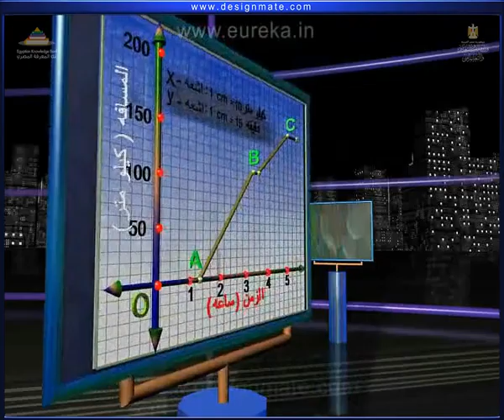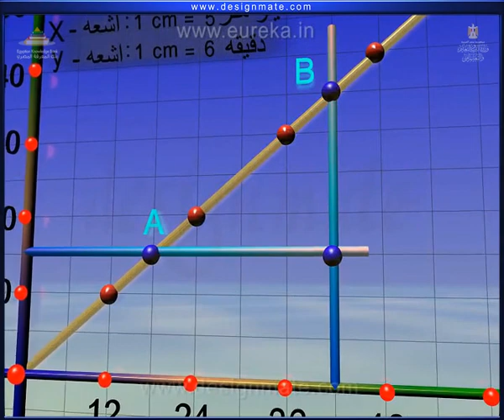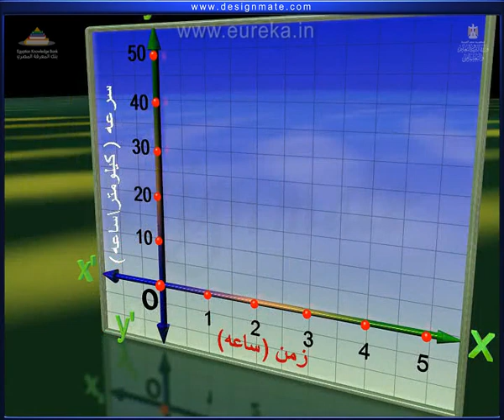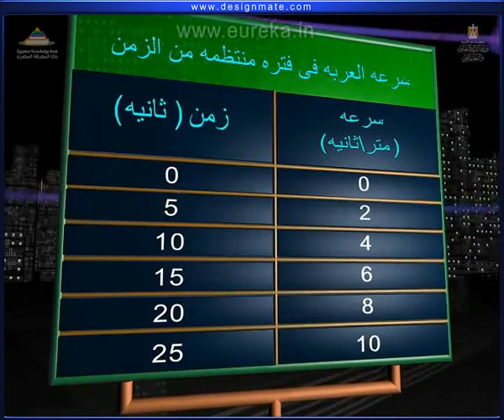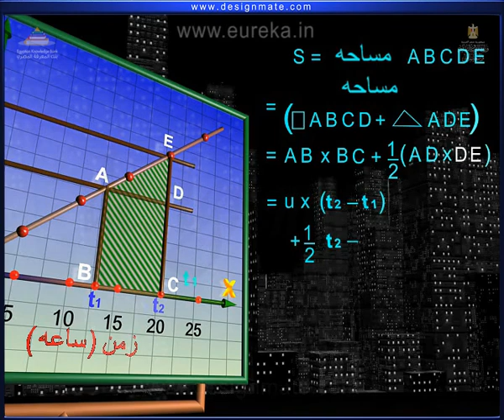شرح الرسم البيانى واستخدامه للمبتدئين - خطوة بخطوة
Welcome to our comprehensive tutorial on Drawing Charts for Beginners! In this step-by-step guide, we will explore the essential techniques for creating effective data visualizations. Whether you're a student, a professional, or simply someone looking to enhance your skills, this video will equip you with the knowledge needed to transform complex data into clear and engaging charts.

In this tutorial, we will cover:
- The importance of data visualization and how it can improve understanding.
- Different types of charts and when to use them (bar charts, line graphs, pie charts, etc.).
- Essential tools and software for creating charts.
- A live demonstration of drawing charts from scratch.
- Tips and tricks for making your charts more appealing and informative.

By the end of this video, you'll have the confidence to start visualizing your own data effectively. Join us as we unlock the power of charts and graphs in data storytelling!